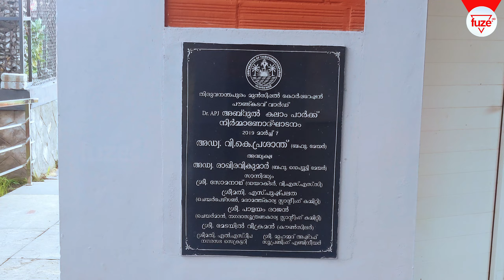APJ Abdul Kalam Park at Poundukadavu | എ പി ജെ അബ്ദുൾകലാം പാർക്ക് | Fuze HD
APJ Abdul Kalam Park at Poundukadavu
എ പി ജെ  അബ്ദുൾകലാം പാർക്ക്

ഏകദേശം 750 മീറ്റര്‍ നീളുന്ന സൈക്കിള്‍ ട്രാക്ക്,  അത്രതന്നെ ദൂരത്തില്‍ നടപ്പാത, വിശ്രമിക്കാന്‍ ഇരിപ്പിടങ്ങള്‍, പൊതുജനങ്ങള്‍ക്ക് വ്യായാമത്തിനും വൈകുന്നേരങ്ങള്‍ ആനന്ദകരമാക്കാനും വേണ്ട സൗകര്യങ്ങളൊക്കെ ഒരുക്കിയാണ് കഴിഞ്ഞ ആഴ്ച
പൗണ്ട്കടവ് എപിജെ അബ്ദുല്‍ കലാം പാര്‍ക്ക് തുറന്നു നല്‍കിയത്. പൗണ്ട് കടവില്‍ പാര്‍വതി പുത്തനാറിന്റെ സമീപത്തായാണ് പാര്‍ക്ക് നിര്‍മ്മിച്ചിരിക്കുന്നത്. ഒരു കിലോമീറ്റര്‍ ഓളം നീളമുള്ള പാര്‍ക്ക് അവസാനിക്കുന്നത് സ്റ്റേഷന്‍ കടവിലാണ്.

അമിത് പദ്ധതിയുടെ ഭാഗമായി അഞ്ചു കോടി രൂപ ചെലവിട്ടാണ് പദ്ധതി നടപ്പാക്കിയത്. രണ്ട് ടോയ്ലറ്റ് ബ്ലോക്കുകള്‍, ചെടികള്‍ക്ക് കീഴിലുള്ള ഇരിപ്പിടങ്ങള്‍, കഫെറ്റീരിയ, കൃത്രിമമായി നിര്‍മ്മിച്ച കുളങ്ങള്‍, തുടങ്ങിയവ ഇവിടെ ഒരുക്കിയിട്ടുണ്ട്. കുട്ടികള്‍ക്കുള്ള പാര്‍ക്കും വൈകാതെ തന്നെ സജ്ജമാക്കും.

ആയുര്‍വേദ വള്ളിച്ചെടുക്കല്‍ പടര്‍ത്തിയ വള്ളിക്കുടുകള്‍ക്ക് കീഴില്‍ വിശ്രമിക്കാനുള്ള സൗകര്യവും വിഭാവനം ചെയ്തിട്ടുണ്ട്.നഗരത്തിന്റെ തിരക്കില്‍ പെടാതെ ആളുകള്‍ക്ക് വ്യായാമത്തിനായി നടക്കാനും സൈക്കിള്‍ സവാരി നടത്താനും വേണ്ടി ഒരുക്കിയ സൗകര്യങ്ങളാണ് പാര്‍ക്കിന്റെ പ്രധാന ആകര്‍ഷണം.ഒരുകാലത്ത് മാലിന്യങ്ങള്‍ കൂട്ടിയിടുന്ന സ്ഥലത്താണ് ഇപ്പോള്‍ പാര്‍ക്ക് ഒരുങ്ങിയത്. മേയര്‍ ആയിരുന്ന വി. കെ. പ്രശാന്ത് ആണ് ഈ ആശയം മുന്നോട്ടുവച്ചത്.

2020 നവംബറില്‍ അന്ന് മന്ത്രി ആയിരുന്ന ഘടകംപള്ളി സുരേന്ദ്രന്‍ പാര്‍ക്ക് ഉദ്ഘാടനം ചെയ്തതെങ്കിലും പണി പൂര്‍ത്തിയാക്കിയിരുന്നില്ല. പിന്നാലെ കോവിഡ് കൂടി എത്തിയതോടെ നിര്‍മ്മാണ പ്രവര്‍ത്തനങ്ങള്‍ തടസ്സപ്പെട്ടു. തുടര്‍ന്നാണ് ഒരാഴ്ച മുമ്പ് പാര്‍ക്കിന്റെ ഉദ്ഘാടനം നടത്തിയത്.

പാര്‍ക്ക് അവസാനിക്കുന്ന സ്റ്റേഷന്‍ കടവില്‍ മുന്‍ രാഷ്ട്രപതി എ.പി.ജെ അബ്ദുല്‍ കലാമിന്റെ ശില്പം സ്ഥാപിക്കും. ഉണ്ണി കാനായിയാണ് ശില്പം നിര്‍മ്മിക്കുക. ഇതിനായുള്ള പ്രാരംഭ നടപടികള്‍ ആരംഭിച്ചിട്ടുണ്ട്.

അഗ്രി ഹോര്‍ട്ടികോര്‍പ്പിനാണ് പരിപാലന ചുമതല നല്‍കിയിരിക്കുന്നത്. സൗചാലയം, കഫെറ്റീരിയ
തുടങ്ങിയ തുടങ്ങിയവയുടെ പ്രവര്‍ത്തനം ഇതിനുശേഷമായിരിക്കും ആരംഭിക്കുക.
പാര്‍ക്കില്‍ പ്രവേശിക്കുന്നതിന് ഫീസ് ഈടാക്കുന്നതിനെ പറ്റി അന്തിമ തീരുമാനമായിട്ടില്ല.